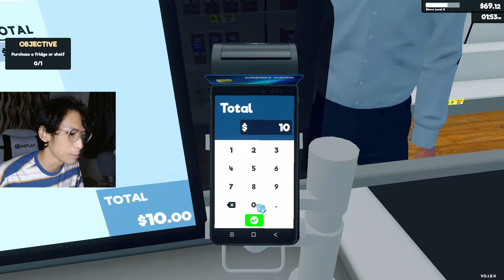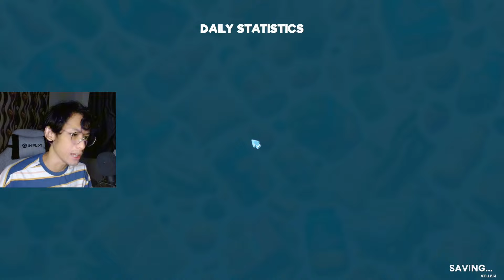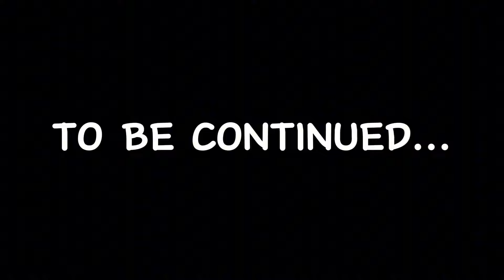Paluging Negosyo! | Supermarket Simulator #2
Hey everyone! Welcome back to another exciting gaming adventure with me! 🎮✨

Got any questions or want to reach out?

Let's keep the gaming vibes alive and create some unforgettable moments together! Happy gaming! 🎮❤️